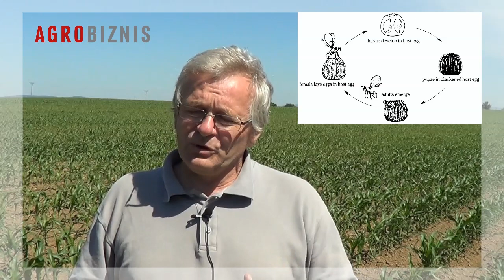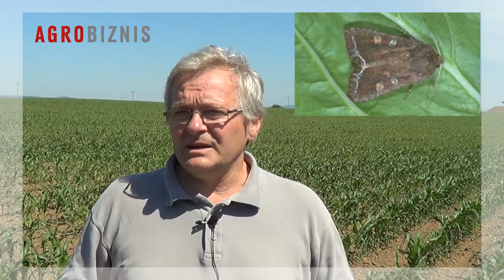Ochrana poľných plodín: Biologická ochrana kukurice proti víjačke kukuričnej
Video obsahuje piatu časť seriálu, určeného pre pestovateľov poľných plodín. V tejto časti našej novej série sa venujeme biologickej ochrane kukurice proti víjačkej kukuričnej pomocou trichogrammy. Naším lektorom je popredný odborník na ochranu rastlín Ing. Ján Tancik, PhD.